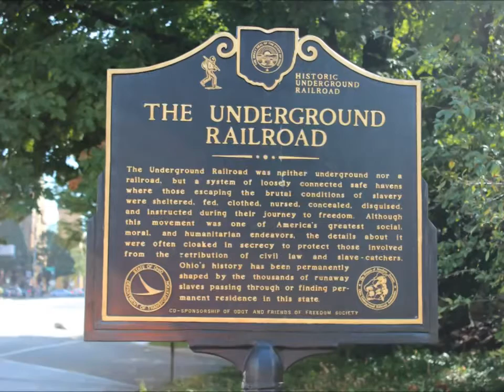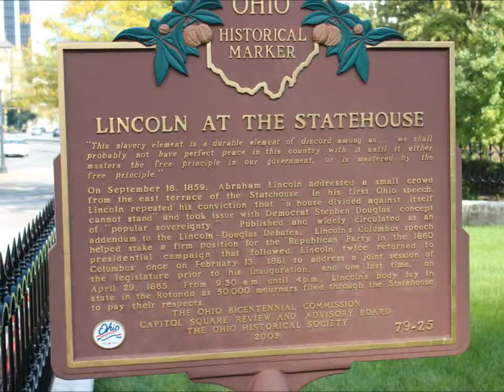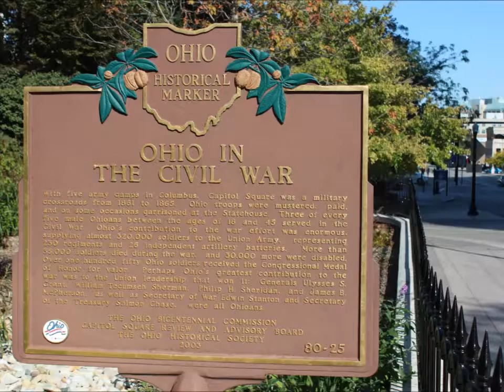Ohio Statehouse - Downtown Columbus Ohio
Explorers Are Us - This is the Ohio Statehouse located in downtown Columbus.  If you have not spent time exploring the grounds, you are missing some beautiful pieces. Remember you can come out on a Sunday when there is no traffic and meter parking is free!

(this website is great!)

Filmed on Location: Ohio Statehouse -- Downtown Columbus Ohio.